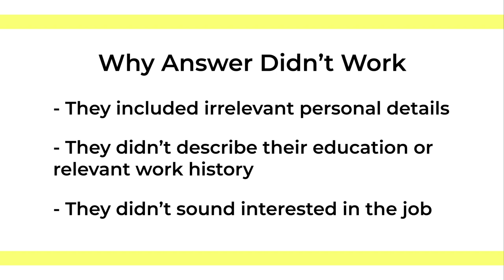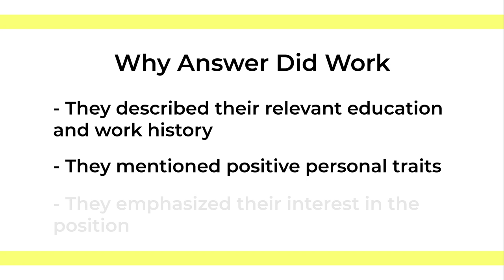Interview Questions: Tell Me About Yourself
It was modified from Interview Questions: Tell Me About Yourself by Algonquin College. It is used with permission on The Learning Portal.

0:00 Introduction
0:42 Bad Example of Answer
1:23 Good Example of Answer